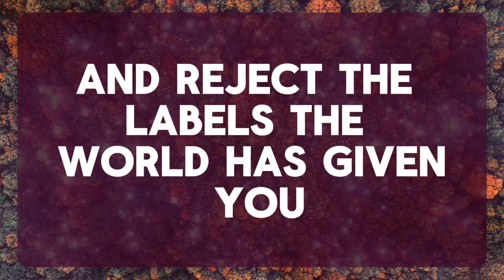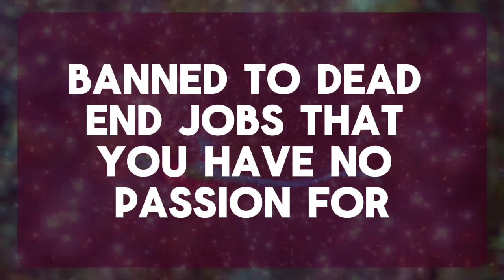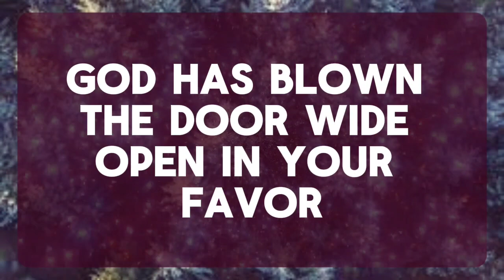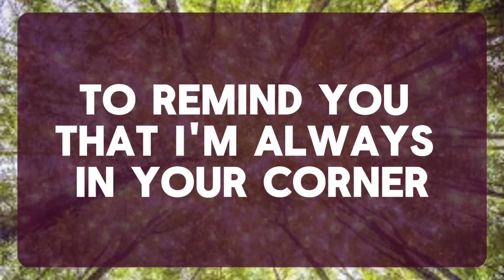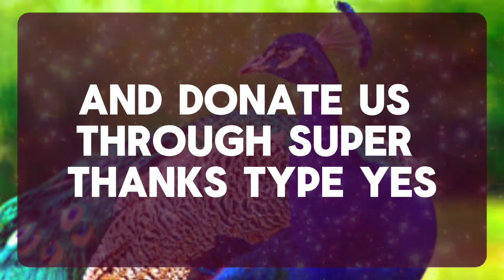💌 God Message: SOMEONE IS GOING TO MARRY YOU, BUT THREE PEOPLE...✝️ Angels Message 1111